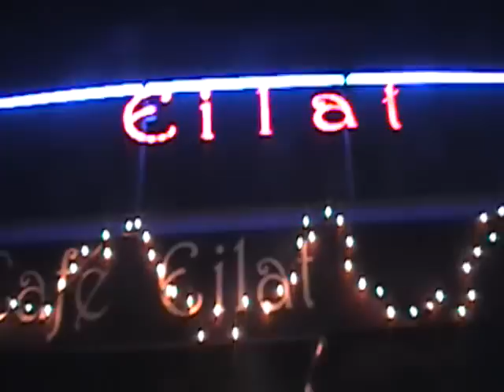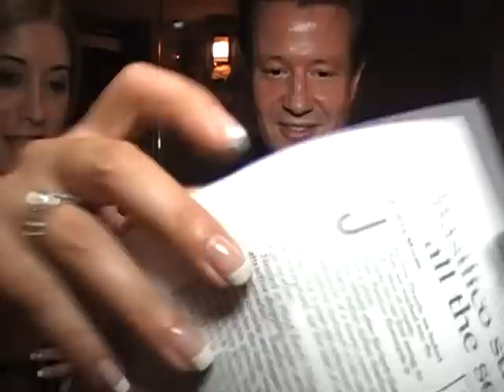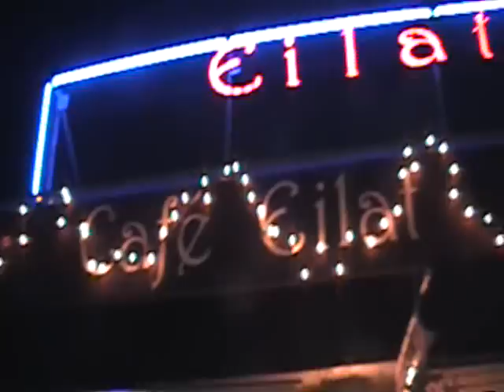ראיון עם שף איטלקי באילת גריל Interview with Chef Eleano Camboni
ראיון עם שף איטלקי באילת גריל, Chef Eleano Camboni
שף איטלקי מדבר על התפריט שבנה ליעקוב לוי באילת גריל
השף נותן טיפים למנות גורמה,

Interview